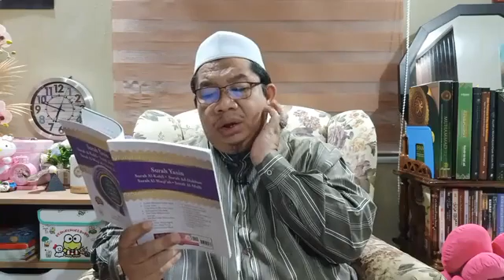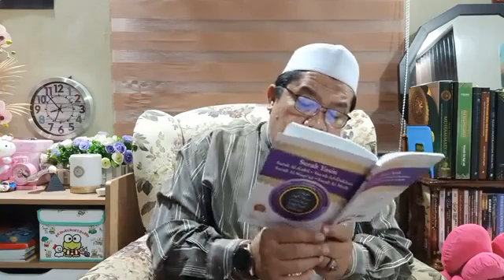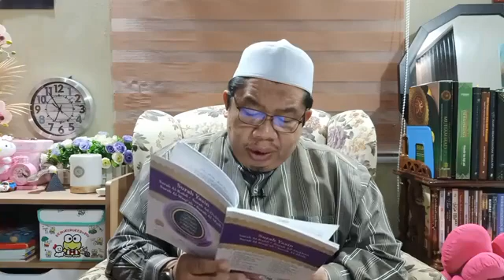YASIN HARI KE 7 - Ustaz Rahim Nasir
Ustaz Rahim Nasir

YASIN HARI KE 7

Silakan share sebaiknya